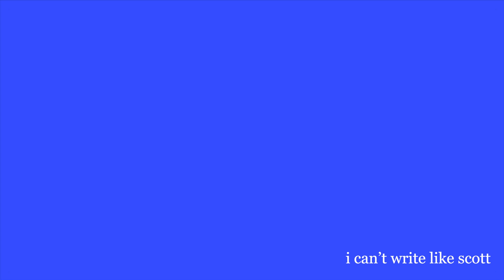The L Button - Scott the Woz...?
Scott delivers...?

So I found an AI voice synthesizer with Scott's voice. This was the result. It was going to be longer but I gave up.